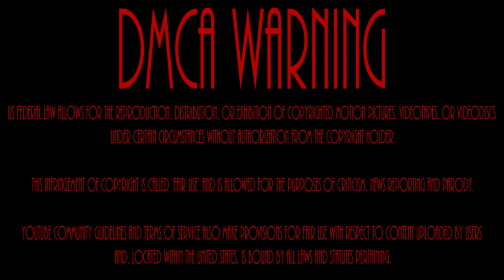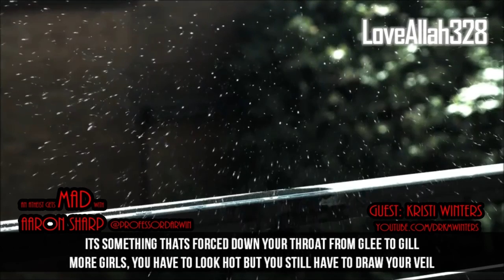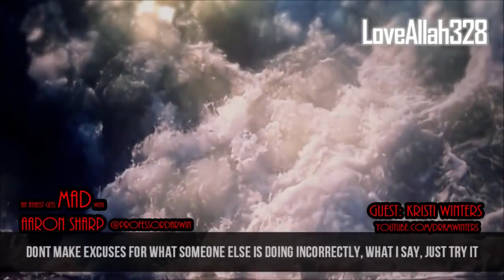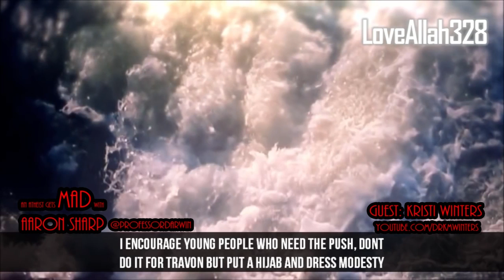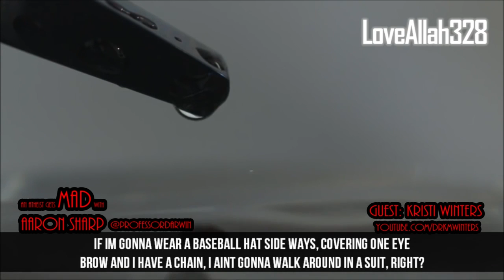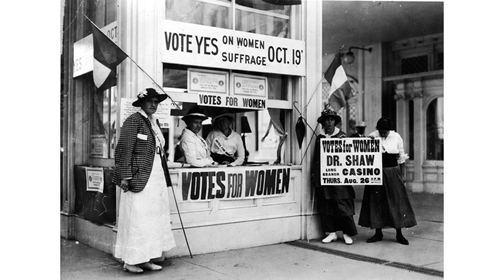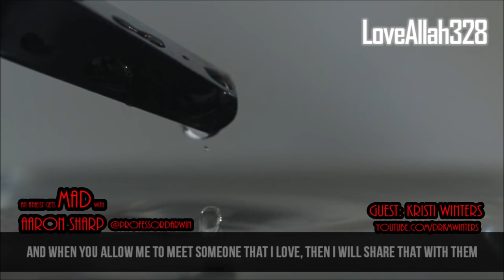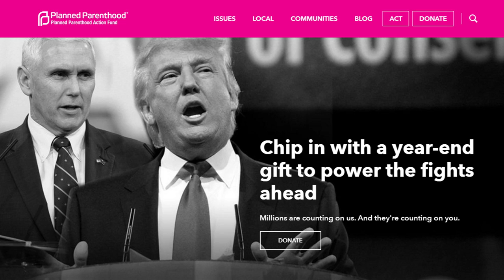MIRROR An Atheist Gets MAD at Feminism and Islam